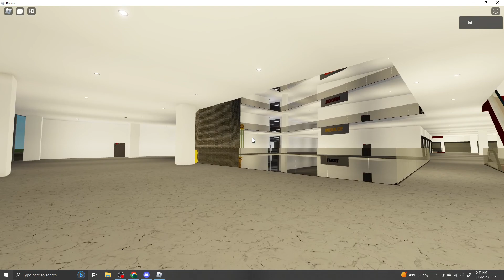Elevators @ Star Gallery (Part 1)